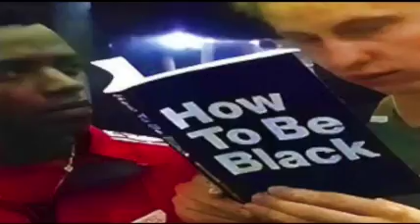Idk anymore (remake) I couldn't add an end screen my fault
Like and sub idc